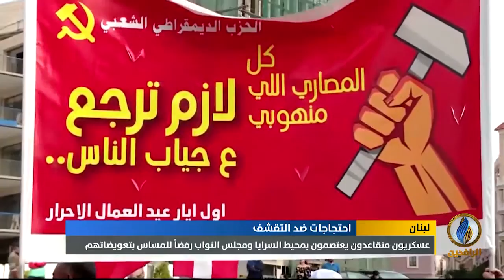تقرير إخباري.. الاعتصامات تعود إلى بيروت احتجاجاً على بعض البنود التقشفية بموازنة 2019